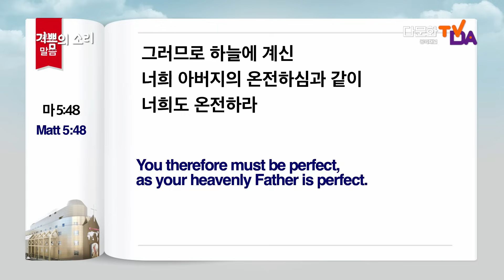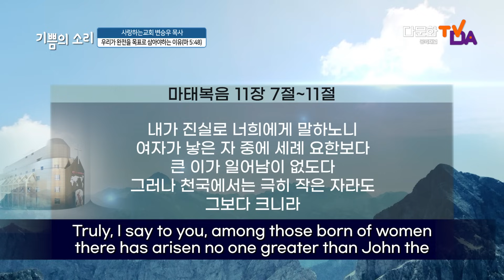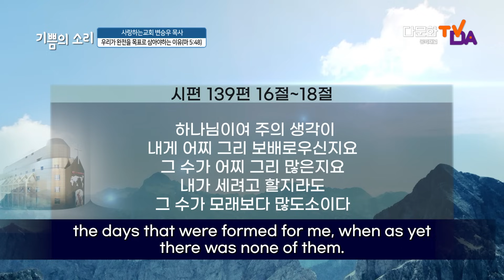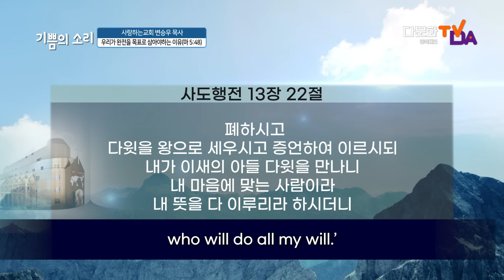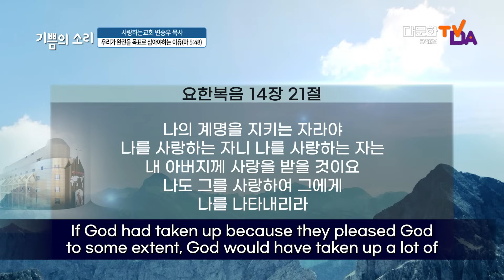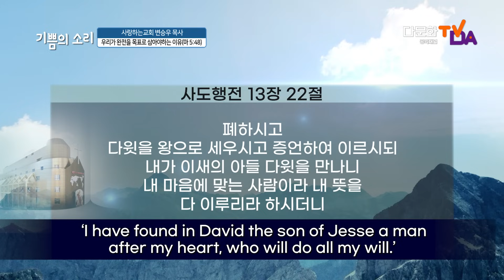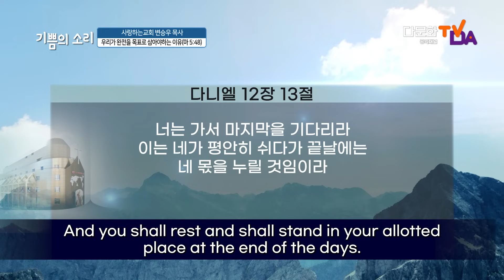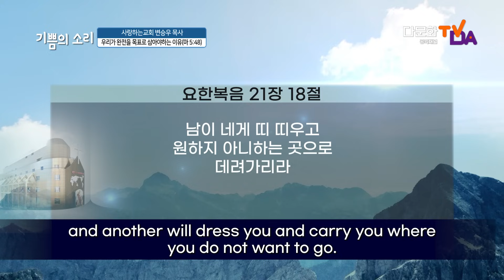초강추!!! "우리가 완전을 목표로 삼아야 하는 이유!" (2024년 1월 7일 다문화TV 방송설교)